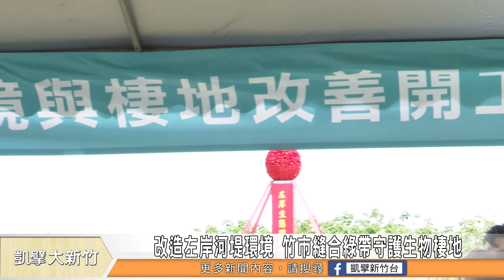改造左岸河堤環境 竹市縫合綠帶守護生物棲地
頭前溪新竹左岸持續優化生態環境，讓更多民眾更能親近了解我們所居住的環境，新竹市再度向水利署爭取預算，改善新竹左岸的環境，近期獲得三千多萬元經費，將進行「新竹左岸生態環境與棲地改善工程」，提供左岸生物更友善的棲息環境，還有設置生態環境教育解說點5處及淨溪活動點3處，預計今年底完工。